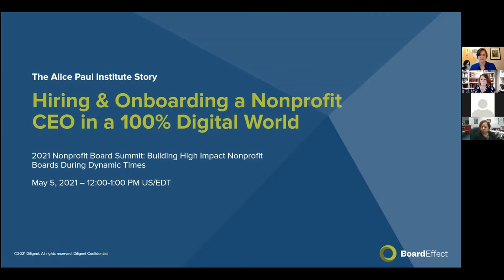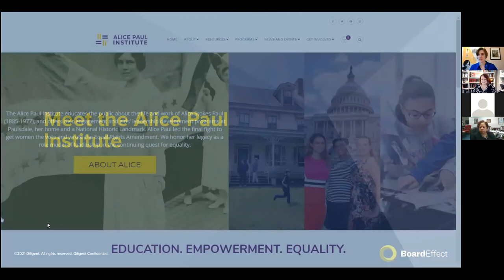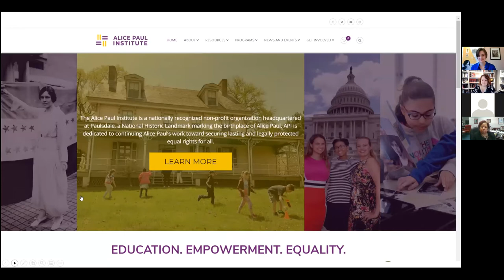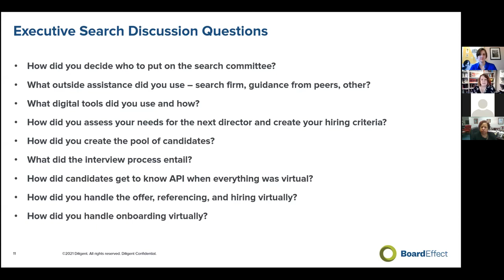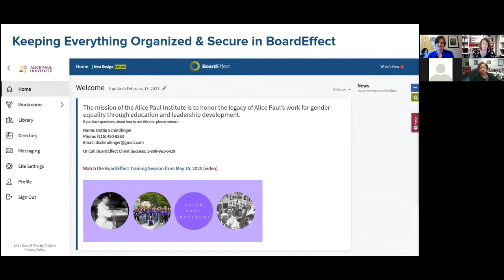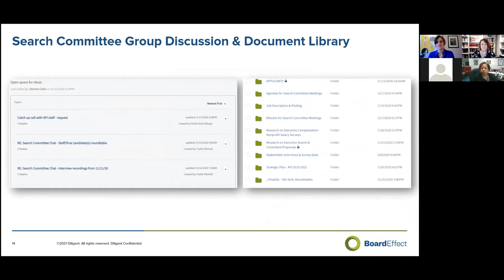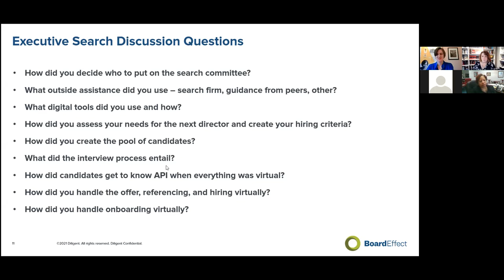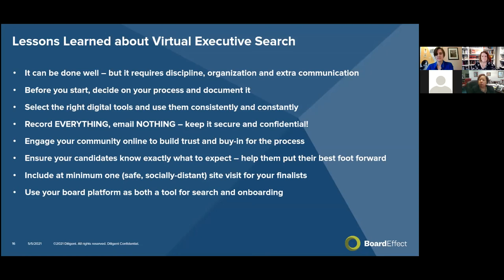Hire and Onboard New Nonprofit Executive Director